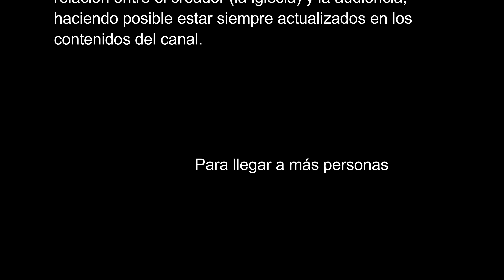Devocional Diario 1153, por el pastor José Manuel Sierra.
Emitido el 7 de agosto del 2024.

Isaías 40.31. "Pero los que esperan a Jehová tendrán nuevas fuerzas; levantarán alas como las águilas; correrán, y no se cansarán; caminarán, y no se fatigarán."

Este versículo ofrece un mensaje de esperanza y fortaleza. Habla de cómo aquellos que confían y esperan en Dios recibirán una renovación de su energía y vigor. Usando la imagen de las águilas, el versículo sugiere que estas personas podrán elevarse por encima de sus dificultades, correr sin agotarse y caminar sin fatigarse, simbolizando una resistencia y una fortaleza renovadas proporcionadas por su fe en Dios.

◉  Sede en Las Vegas USA:
953 E Sahara Ave, Las Vegas, 89109 Nevada. EE. UU.

◉  Sede en San Francisco USA:
31600 Alvarado Blvd.

3059 Michigan Ave, Kissimmee, FL 34744, Estados Unidos